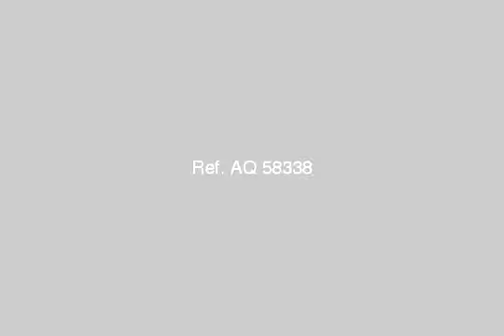Chalet Vacation For Sale In North Coast - mlseg.com